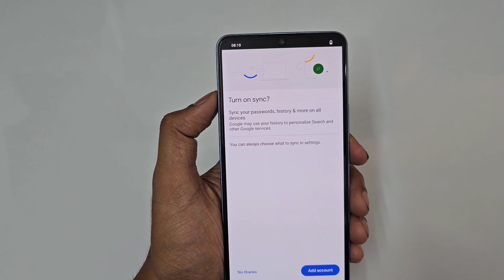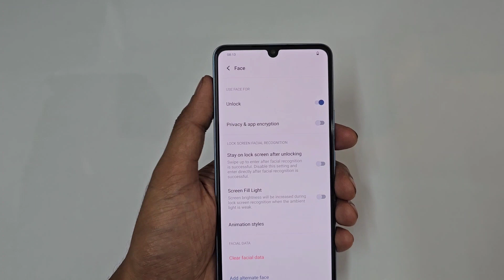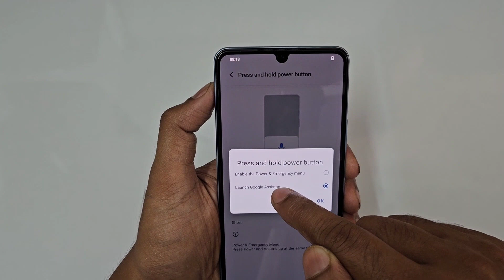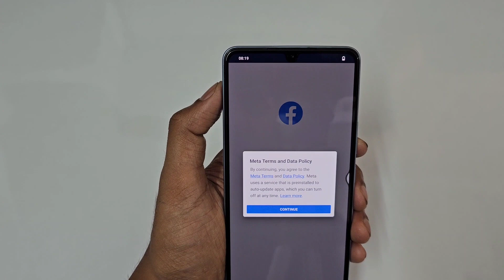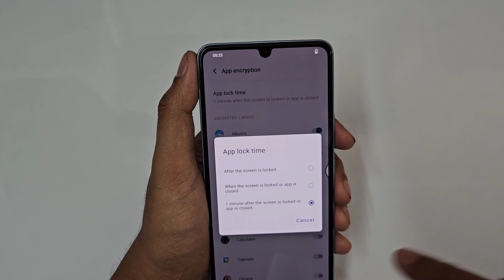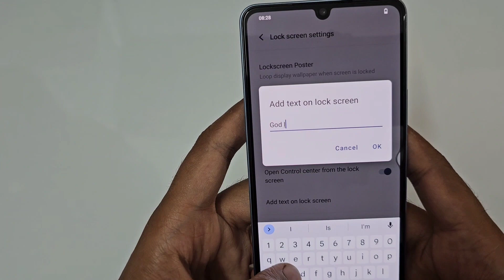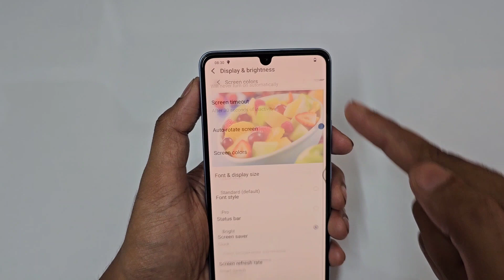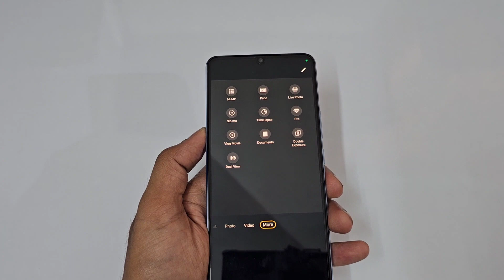Iqoo Z7 Tips Tricks and Hidden Features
iqoo z7 tips and tricks

Time Stamps

0:15 Smart Motion
1:15 Unlock without Pressing any Buttons
3:00 Screenshot
3:45 Split Screen
4:10 Quick Action
5:20 Apps Assistive Touch
6:30 One Handed Mode
7:10 System Navigation
7:30 App Lock
9:00 App Hide and Dual App
10:10 Customisation
12:45 Display Modes
13:45 Camera Modes